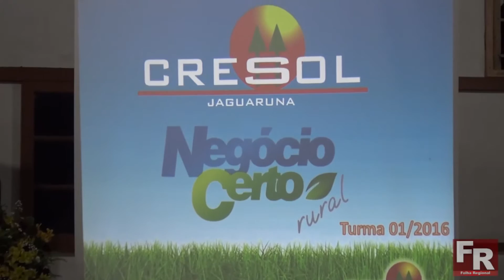Cresol e Sebrae formam primeira turma do curso sobre gestão financeira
Formar gestores na área rural com o intuito de melhor administrar a propriedade. Com este objetivo, a Cresol, em parceria com o Sebrae, promoveu um curso de gestão financeira, denominado Negócio Certo.